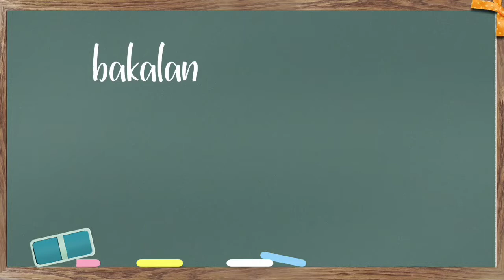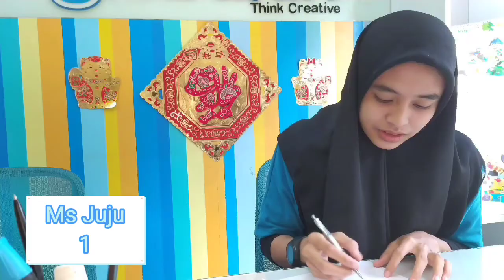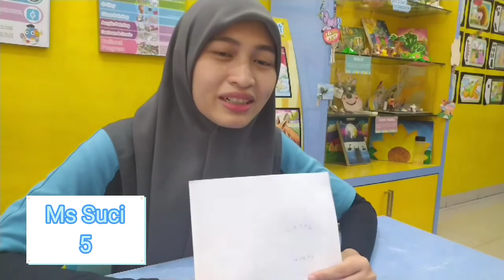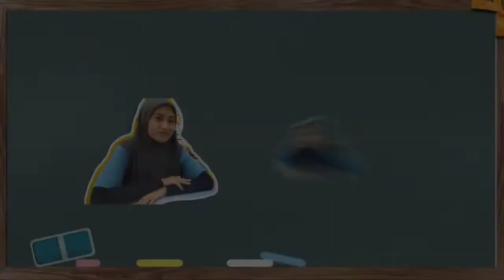Teacher's Corner | Ms Suci VS Ms Juju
halo sobat globbie...
yuk kenal lebih deket dengan miss miss di globalart medan. Kali ini kita akan kasi beberapa pertanyaan seputar pengetahuan umum nih. Kira-kira siapa yang paling jago dan kece diantara Ms Suci dan Ms Juju ya, selaku admin di globalart medan cemara asri dan setia budi medan..

Nantikan Miss-miss globalart medan lainnya di episode Teacher's Corner berikutnya...

(If you use multiple tracks in your video, you can link to my Youtube channel or @TELL YOUR STORY music by ikson™ )

Track: Ikson - Apart [Official]
Kunjungi atau hubungi center kami di Medan:

1. Center Multatuli Medan
Alamat : Jalan H. Misbah Komp. Multatuli Blok CC No.31 Medan

2. Center Cemara Asri Medan
Alamat : Komp. Cemara Asri Jalan Boulevard Timur Blok Q 88T

3. Center Setia Budi Medan
Alamat : Komplek Sei Serayu Mansion Jl. Sei Serayu No. 14 Medan